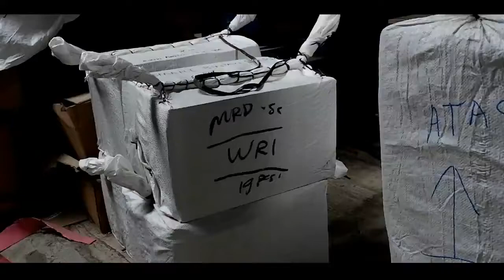PABRIK MAP RAPORT DI SUKAMARA, JUAL MAP RAPORT DI SUKAMARA || WA 081392929993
Lamtoro adalah perusahaan yang membuat Map raport, Map Ijazah, perlengkapan wisuda, dll yang sudah berpengalaman sejak tahun 1996. Produk yang ada di katalog hanyalah sebagian kecil produk yang kami buat, semua kami kerjakan dengan mengutamakan mutu dan ketepatan waktu serta harga bersaing.

Terimakasih.